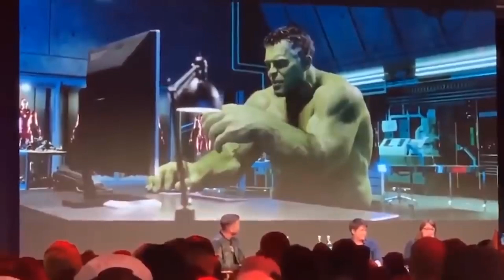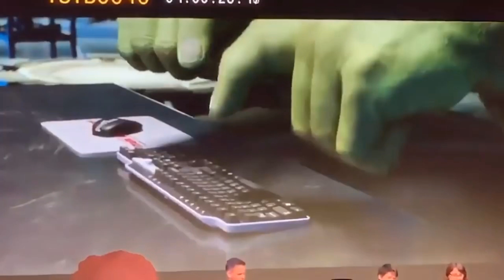Best Deleted Scenes in Avengers Endgame -(മലയാളം)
Deleted scenes in avengers endgame explained in malayalam